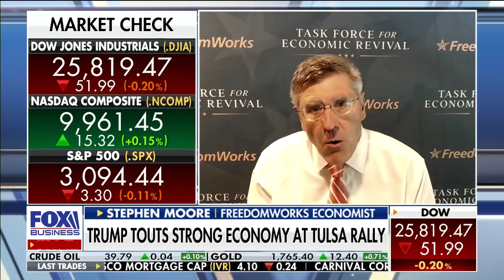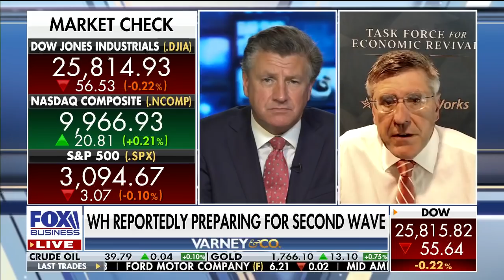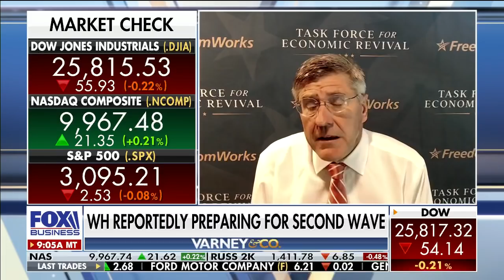Stephen Moore says Biden presidency would be 'catastrophic’ for economy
FreedomWorks economist and White House economic recovery taskforce member Stephen Moore argues Joe Biden would repeal tax cuts if he wins the presidency, which would have negative economic impacts.